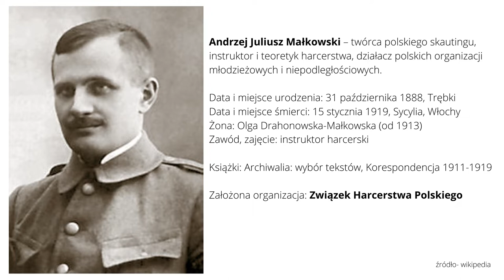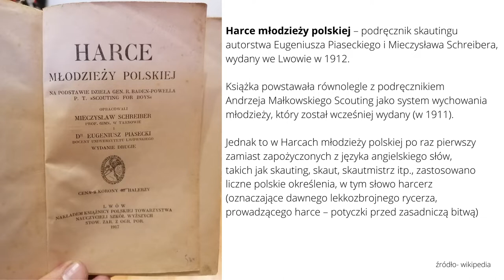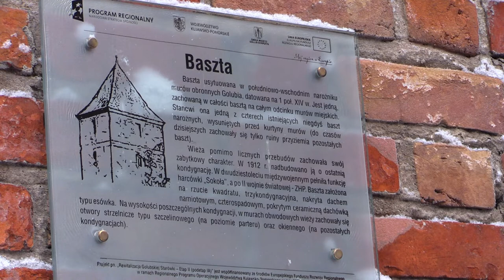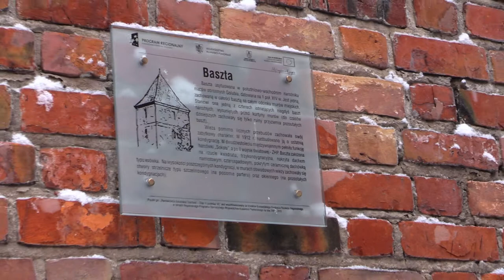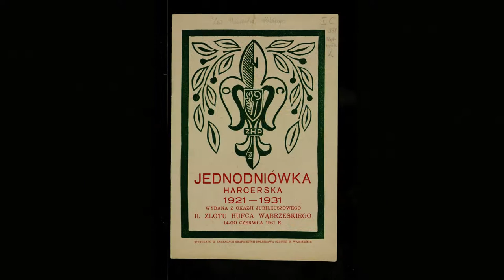Urywki Historii odc. 13 "Historia Harcerstwa w Golubiu-Dobrzyniu"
Pierwsza drużyna harcerska w Dobrzyniu nad Drwęcą powstała pod koniec I wojny światowej. W okresie międzywojennym harcerstwo w obu miasteczkach (Golub i Dobrzyń) prężnie się rozwijało. Po drugiej wojnie światowej w Golubiu-Dobrzyniu powstał hufiec harcerski, który przetrwał do połowy lat 90-tych XX wieku. Został reaktywowany w 2012 roku. Materiał powstał z okazji Dnia Myśli Braterskiej - święta skautów na całym świecie.